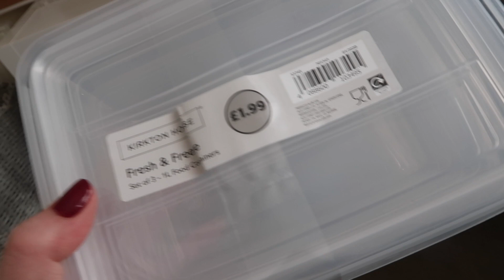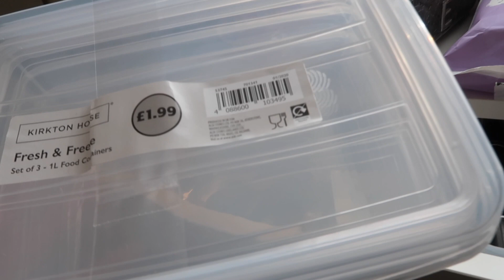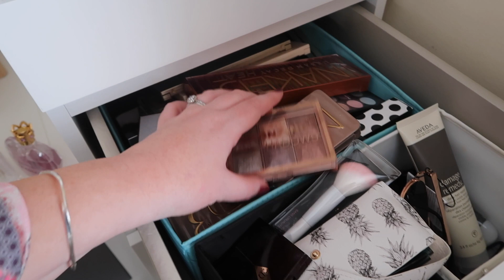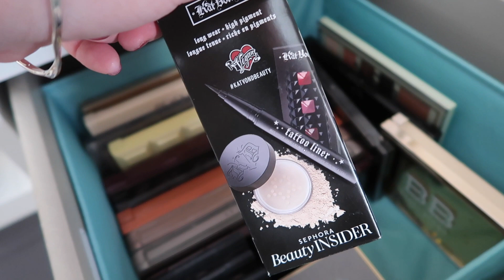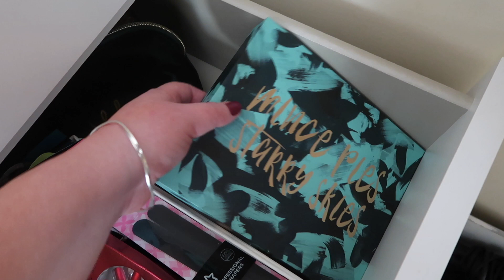DECLUTTERING MY MAKE UP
Hey Hey!!

In todays video I sort out my make up and beauty drawers. join me as I have a proper declutter.

Em xx

*Animation created by the wonderful Ashleigh at Perfectly Papercuts*